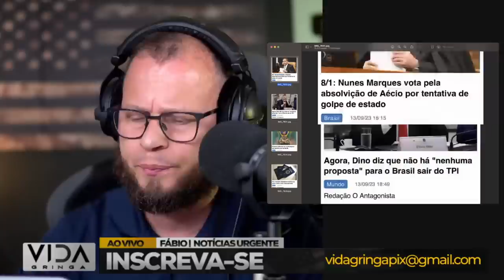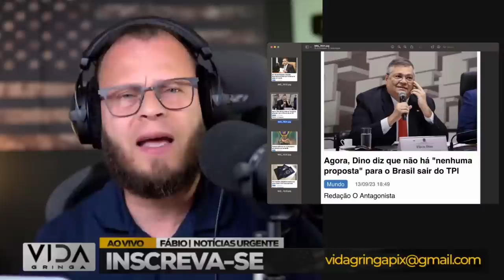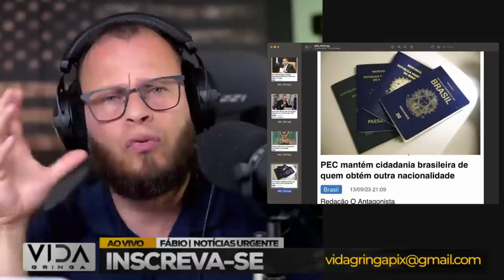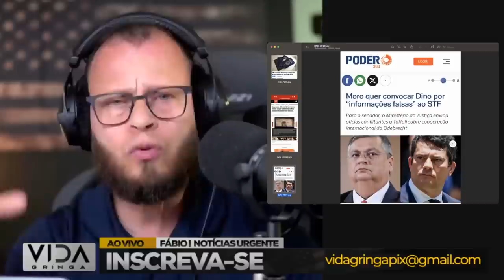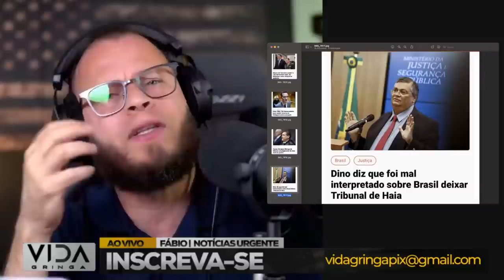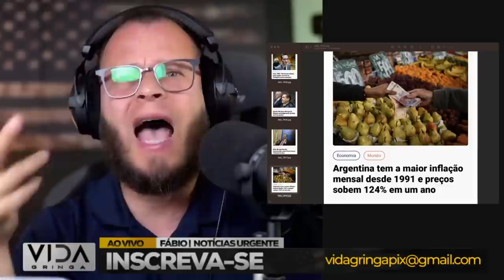não esperava por essa